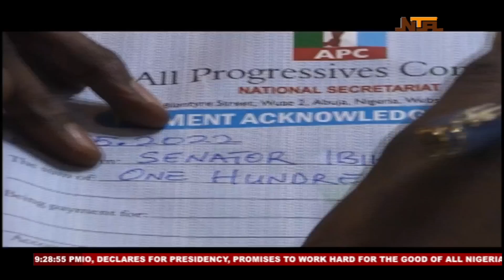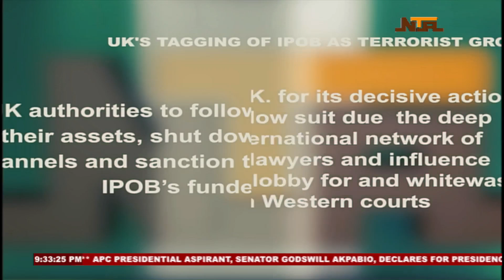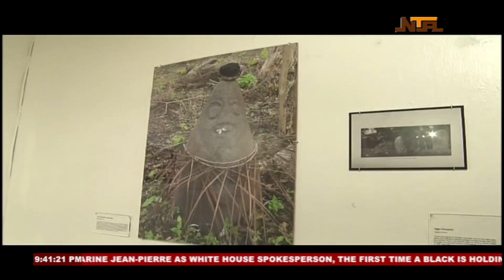Network News |6th May 2022|NTA